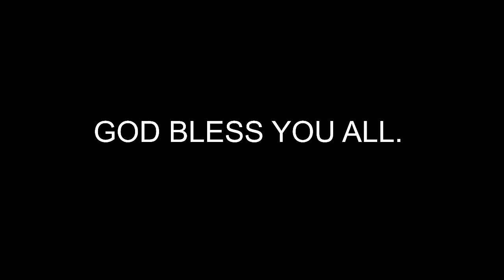Devunni Sannidhilo | Daily Devotion Live | Olive Grace Ministries | 14-4-2022